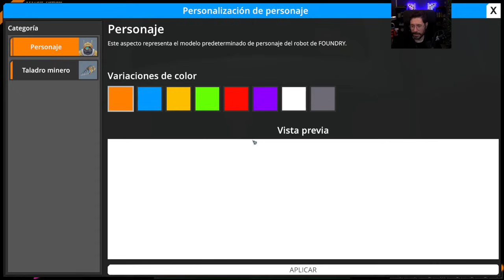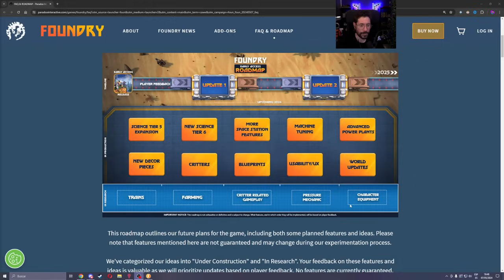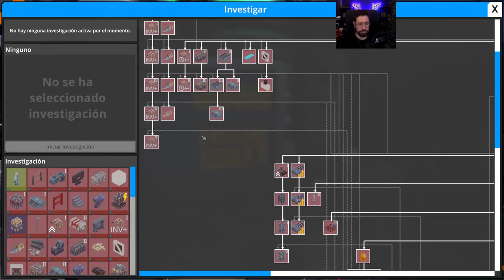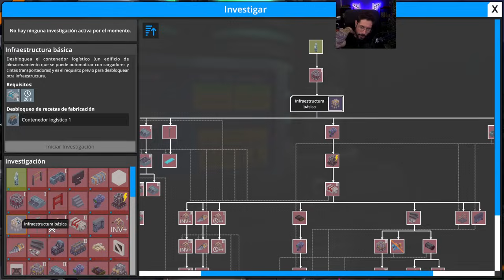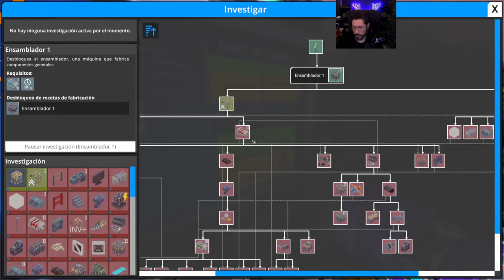NUEVO JUEGO DE FACTORIAS MULTIPLAYER | FOUNDRY 01 Gameplay Español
FOUNDRY Gameplay Español
💸 Enlace Amazon para apoyar el canal